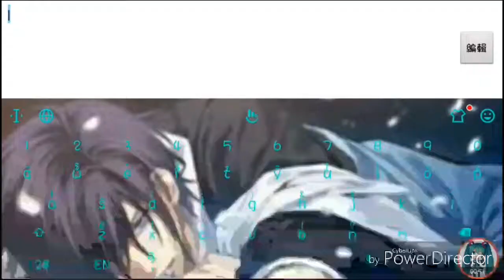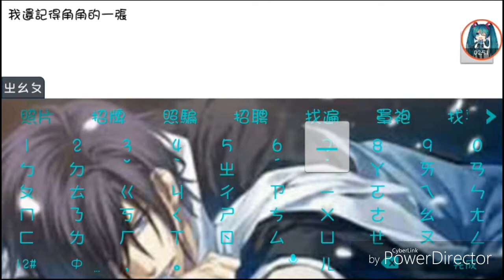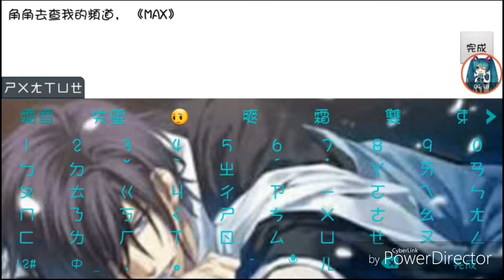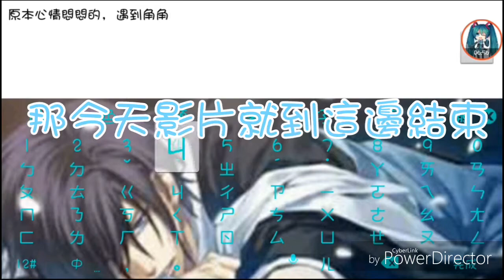全民槍戰，😲😲😲遇到角角